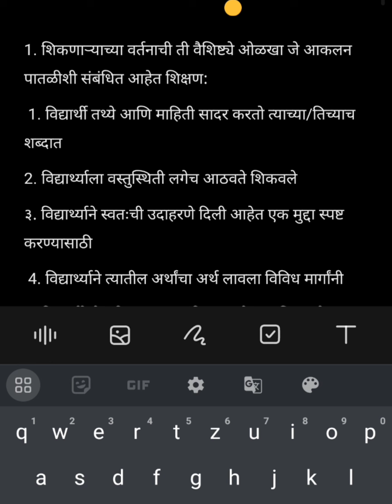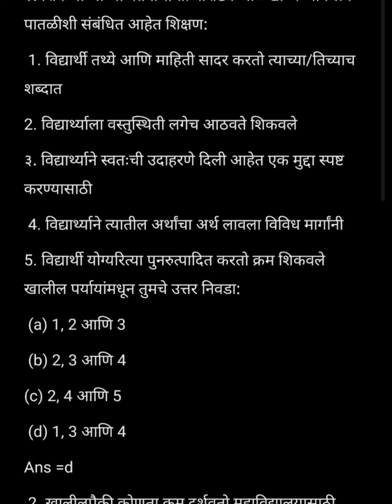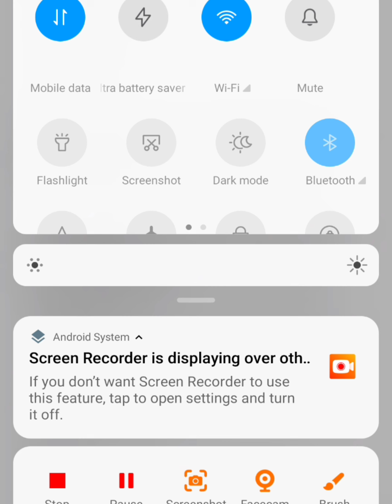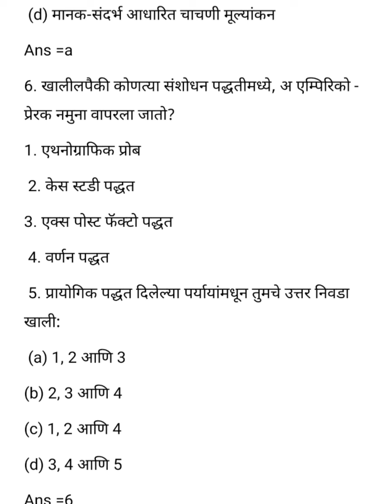bamu exam questions paper part 2